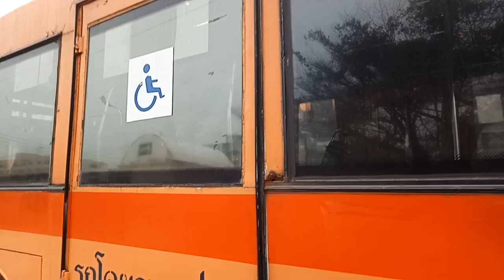[BMTA] Mercedes-Benz OH1829/63 Abandoned Bus Bus Line 536 3-66396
รถยูโรเบนซ์ปลดระวาง สาย 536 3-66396